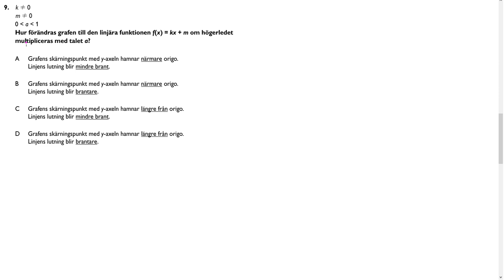Högskoleprovet Våren 2017 2017 04 01 provpass 1 Uppgift 9